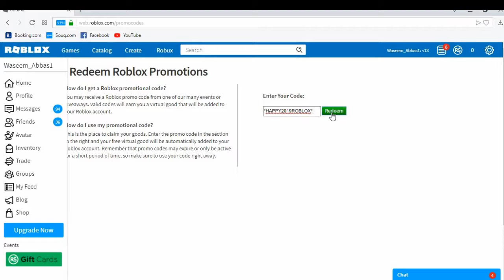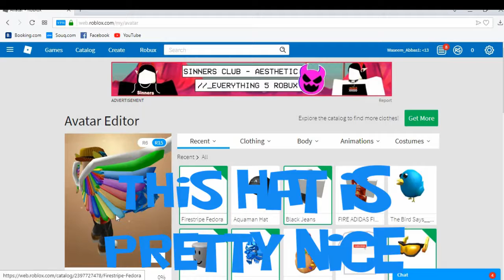NEW *SECRET* ROBLOX PROMO CODE! FREE FEDORA!